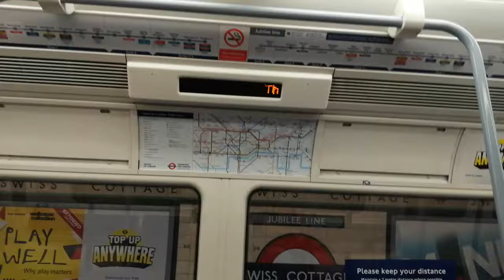Jubilee Line Train to West Ham